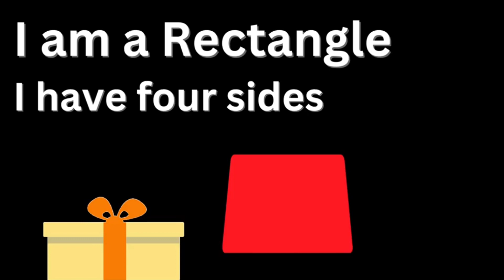shapes song | shapes names | shape songs for kids l shapes rhymes l we are shapes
shapes song | shapes names | shape song | shape songs for kids l shapes rhymes l we are shapes
iba tv
 shapes names shapes names
 shapes names
 shapes names
 shapes names

shapes song
shapes song
shapes song
shapes song
 we are shapes we are shapes we are shapes we are shapes